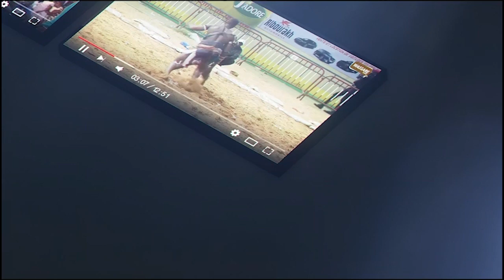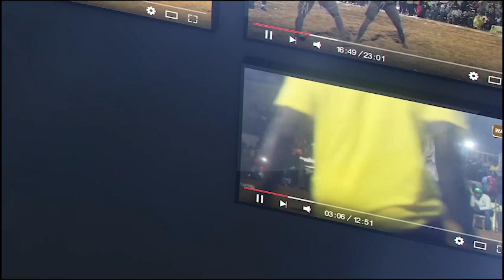Incroyable Ada Fasse, très en forme assure le show avec Ya Ndeye Fatou et Momo Ngom á l'arène...